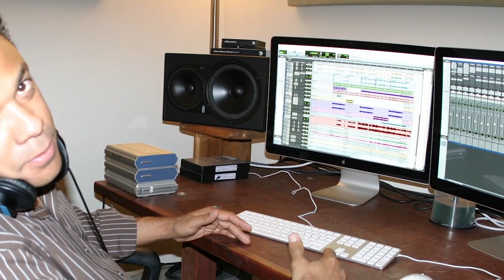Producer Darryl Swann talking about Singer-Songwriter Sonia Harley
World class producer Darryl Swann sharing thoughts about singer-songwriter Sonia Harley.